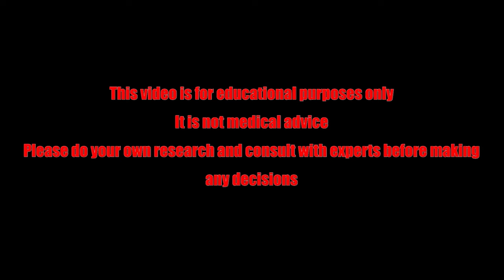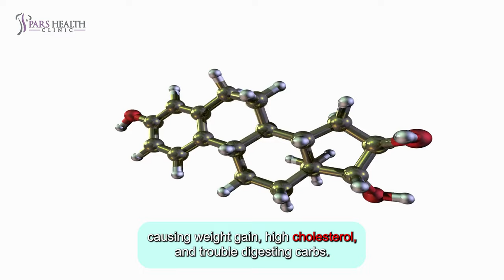Whatever You Eat Affects Your MENOPAUSE!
In this video, we are talking about menopause and the best diet at this time. We talk about the effects of foods on menopause in detail in this video, so watch till the end.

Timecode:

0:00 Intro
Foods to eat:
1:22 1. Dairy
1:40 2. Healthy fats
2:21 3. Phytoestrogen-containing foods
Foods to avoid:
2:48 1. Highly Processed Foods:
3:03 2. Foods and Drinks with Added Sugar:
3:20 3. Alcohol:
3:36 4. Caffeine:
3:53 5. High Salt Foods
4:11 Outro

Quick tip before you start the video: check out the description box down below.
Remember ladies, It’s the eggs that expire, not the hen.

Hey guys! How are you? Menopause is a natural phase of life, but it can bring a host of changes and challenges. The good news? Your diet can play a significant role in managing symptoms and promoting overall well-being during this transition.

During menopause, estrogen levels drop, affecting metabolism and potentially causing weight gain, high cholesterol, and trouble digesting carbs. Women may also face hot flashes, sleep problems, and weaker bones, raising fracture risks. However, changing your diet can help ease these symptoms and support your health during this time.

These are some of the foods that can help you during this time:

1. Dairy

During menopause, declining estrogen levels can increase fracture risk. Dairy products like milk, yogurt, and cheese provide essential nutrients for bone health, including calcium, phosphorus, potassium, magnesium, and vitamins D and K.

2. Healthy fats

Healthy fats, like omega-3 fatty acids, can benefit women going through menopause. higher omega-3 levels are linked to better health in postmenopausal women. Those with diabetes or coronary heart disease tend to have lower omega-3 levels compared to those without these conditions. Foods rich in omega-3 fatty acids include fatty fish (such as mackerel, salmon, and anchovies) and seeds (such as flaxseed, chia seeds, and hemp seeds).

Before we get to the rest of the video, make sure you give the video a big thumbs up and then continue watching, thank you!

3. Phytoestrogen-containing foods

Phytoestrogens are compounds in foods that act as weak estrogens in the body. Foods rich in phytoestrogens include soybeans, chickpeas, peanuts, flaxseed, barley, grapes, berries, plums, and green and black tea.

There are also some foods that you might want to avoid, because they may worsen your symptoms:

1. Highly Processed Foods:

These foods often contain unhealthy fats, sugars, and additives that can lead to weight gain, inflammation, and other health issues. Things like: Candy, potato chips, fried foods.

2. Foods and Drinks with Added Sugar:

High sugar intake can cause blood sugar spikes and crashes, leading to energy fluctuations and weight gain. Things like: Soda, energy drinks, baked goods.

3. Alcohol:

Alcohol can interfere with sleep patterns and exacerbate hot flashes and night sweats. It can also contribute to weight gain and increase the risk of cardiovascular disease and certain cancers.

4. Caffeine:

Caffeine can disrupt sleep and trigger hot flashes. It can also increase anxiety and heart palpitations, which are common symptoms during menopause. Things like: Coffee, tea, energy drinks.

5. High Salt Foods

High salt intake can lead to water retention and increased blood pressure. It can also exacerbate bloating and swelling, which are common complaints during menopause. Things like: Soups, deli meats, pretzels.

Thanks for joining us as we explored the impact of diet on menopause. By making mindful food choices and limiting certain items, you can help manage symptoms and support your overall well-being. Until the next video, goodbye!